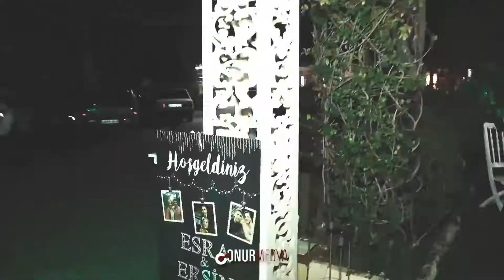ONURMEDYA 2017 Show Reel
ONURMEDYA 2017 düğünlerinden derlediği Show Reel izlenimize sunuldu